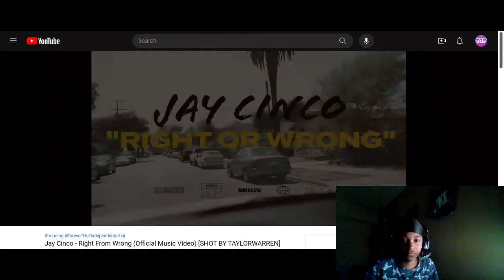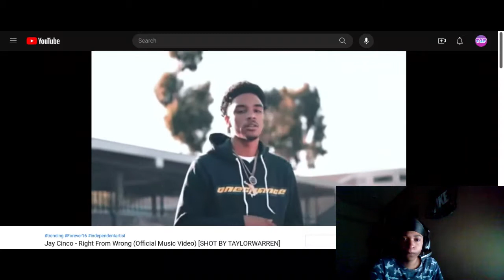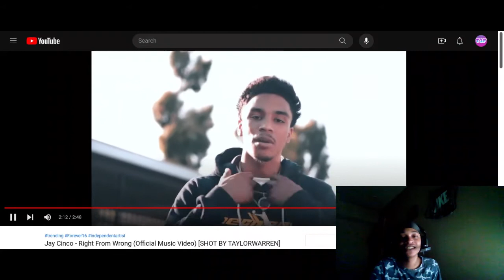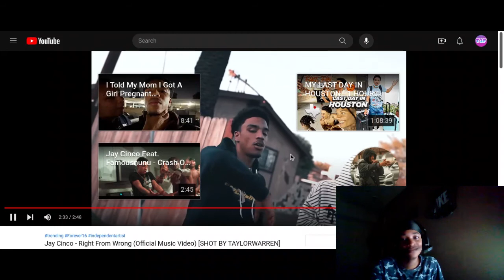(Twenty1Funny) Reacts To Jay Cinco - Right From Wrong